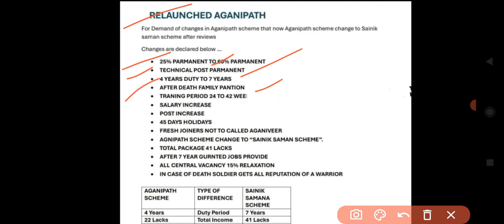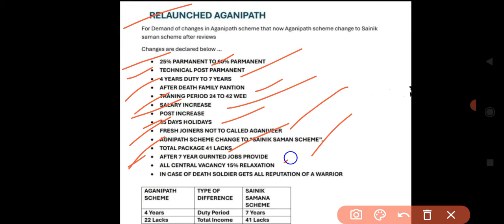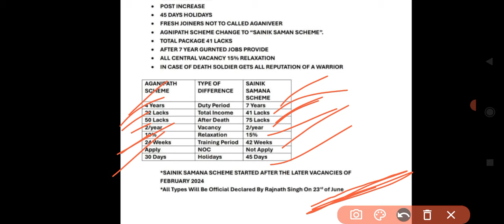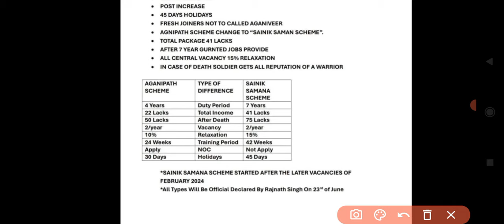अग्निवीरों का कार्यकाल और तनख्वा बढ़ाई और पक्की नौकरी देने का Official Notice Out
खुशखबरी👍 अग्निवीरों का कार्यकाल और तनख्वा बढ़ाई और पक्की नौकरी देने का Official Notice Out
agniveer,
agniveer syllabus 2024,
agniveer medical test,
agniveer admit card 2024,
agniveer class 2024,
agniveer paper 2024,
agniveer admit card kaise download karen,
agniveer result 2024 kab aayega,
agniveer result 2024,
agniveer army,
agniveer age limit 2024,
agniveer ajay singh,
agniveer admit card 2024 kaise download kare,
agniveer bharti,
agniveer bangladesh,
agniveer bharti 2024 new update,
agniveer batch,
agniveer best book 2024,
agniveer books 2024,
agniveer bharti 2024 kab aaegi,
agniveer bharti 2024 age limit,
bangladesh agniveer,
best book for agniveer gd 2024,
biju sir agniveer classes,
benefits of agniveer scheme,
benefits of agniveer,
biju sir army class agniveer,
biology agniveer,
best book for agniveer gd 2024 in english,
biju sir agniveer class 2024,
best book for navy ssr agniveer,
agniveer classes,
agniveer clerk syllabus,
agniveer cut off 2024,
agniveer check up,
agniveer clerk typing test,
agniveer clerk,
agniveer cut off 2023,
agniveer current affairs 2024,
agniveer class 2024 math,
cee agniveer,
cee agniveer kya hai,
cee agniveer 2024,
current affairs agniveer gd 2024,
current affairs for agniveer army 2024,
cut off agniveer army 2024,
can agniveer become officer,
charkhi dadri aro agniveer result,
compound interest agniveer gd,
current affairs agniveer gd,
agniveer dhruv rathee,
agniveer din,
agniveer dress,
agniveer drama,
agniveer details,
agniveer document verification,
agniveer document kya kya chahiye,
agniveer death,
agniveer documents 2023,
agniveer documents 2024,
dhruv rathee agniveer,
download agniveer admit card,
download admit card agniveer army 2024,
download agniveer admit card 2024,
documents required for agniveer army form fill up,
document for agniveer army,
documents required for agniveer army physical test,
danapur agniveer rally 2023,
defence wallah agniveer vayu,
document for air force agniveer joining,
agniveer exam question paper,
agniveer exam question paper 2024,
agniveer exam,
agniveer exam date 2024,
agniveer exam pattern,
agniveer exam 2024,
agniveer exam preparation 2024,
agniveer exam kaise hota hai,
agniveer exam me kya kya le jana hai,
agniveer explained,
exampur agniveer batch,
exampur agniveer batch 2024,
english for air force agniveer,
exam pattern of agniveer army,
ex servicemen quota for agniveer,
english for agniveer clerk,
eligibility for agniveer,
everything about agniveer,
exam pattern of agniveer air force,
exam pattern of agniveer army 2024,
agniveer form fill up 2024,
agniveer free academy,
agniveer full details,
agniveer form,
agniveer final merit list 2024,
agniveer final merit list 2023,
agniveer facility,
agniveer form last date 2024,
agniveer final result,
agniveer fizikal test,
final merit list agniveer army 2023,
female agniveer army recruitment 2024,
final merit list agniveer army 2024,
final result agniveer 2023,
first agniveer sahid,
free agniveer academy,
full details of agniveer army,
female agniveer,
full information about agniveer,
fill agniveer form,
agniveer gd syllabus 2024,
agniveer gd,
agniveer gd class 2024,
agniveer gk questions 2024,
agniveer girl,
agniveer gd math classes 2024,
agniveer gd cut off 2024,
agniveer gd question paper,
agniveer gd previous year question paper,
agniveer gk,
gd agniveer paper 2024,
gk agniveer 2024,
gk gs agniveer 2024,
general science agniveer gd 2024,
gk questions agniveer 2024,
gk agniveer,
gd agniveer,
gk agniveer questions,
gd agniveer syllabus 2024,
girls agniveer,
agniveer height,
agniveer height and weight,
agniveer hall ticket 2024,
agniveer how to apply,
agniveer hai kya,
agniveer hindi class,
agniveer height 2024,
agniveer history class,
agniveer high jump long jump,
agniveer hindi grammar,
how to download agniveer admit card 2024,
how to apply agniveer recruitment 2024,
how to download army agniveer admit card,
how to check agniveer result 2024,
how to download agniveer admit card,
how to download army agniveer admit card 2024,
how to join agniveer army,
how to fill agniveer air force form,
how to apply agniveer navy online 2024,
height for agniveer,
agniveer important questions 2024,
agniveer indian army medical test,
agniveer imp questions 2024,
agniveer interview,
agniveer indian army,
agniveer indian army apply online 2024,
agniveer indian air force,
agniveer information,
agniveer issue,
agniveer important questions,
indian navy agniveer recruitment 2024,